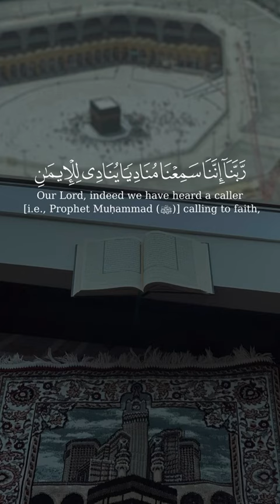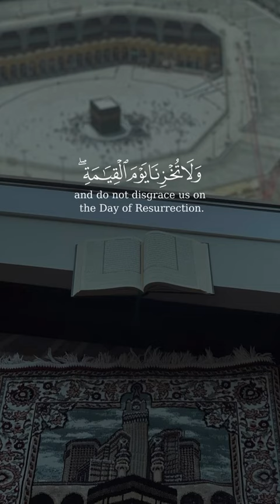Abdurahman Mesaad (عبد الرحمن مسعد) beautiful quran recitation